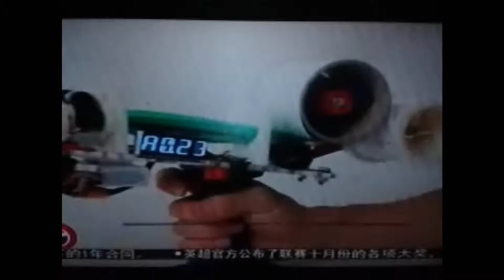德国研发3D创意枪